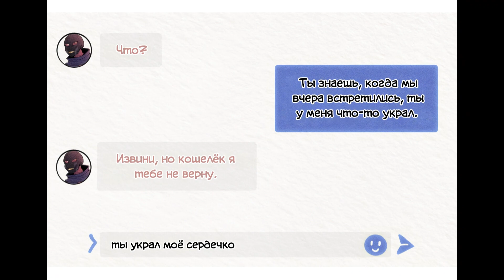Озвучка комиксов по андертейлу #3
Озвучка была сделана 1 месяц назад, но всё время откладывал.
Свап Санс - @Milfh4nter
Классический Санс - @Larsen_sans
Альфис, Чара - @_uwu7353
Все остальные - Roman Velchik